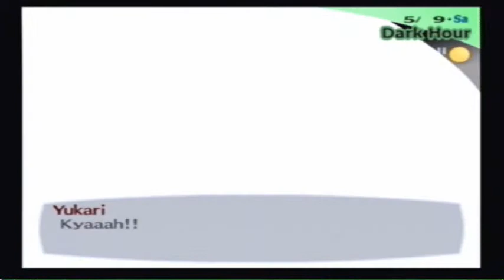Persona 3- Full Moon 2 and Priestess Boss (3/3)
~*~HIGH QUALITY AVAILABLE~*~
one word... owned